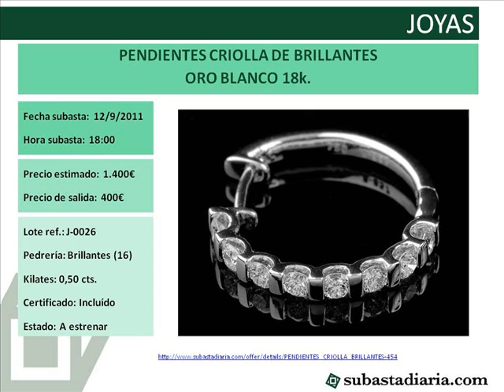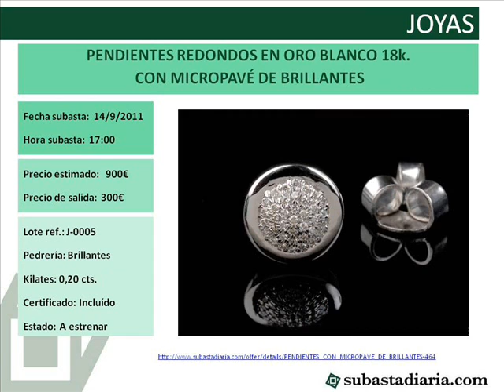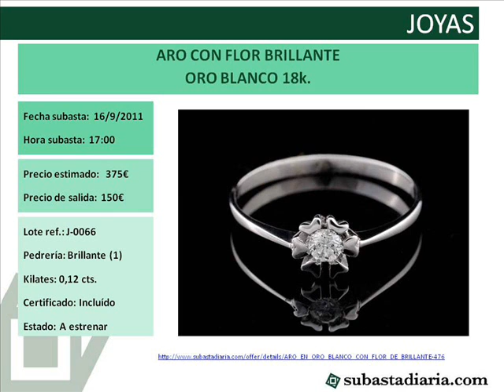Subastadiaria.com, lotes semana nº37 2011.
Lotes en subasta la semana nº 37, del 12 al 16 de septiembre.

Auctions for 37th week, from september 12th to 16th 2011.